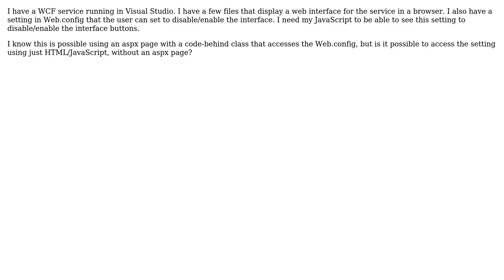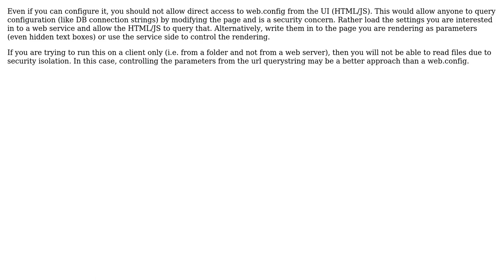Accessing C# code from JavaScript/HTML without ASP.NET (2 Solutions!!)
Accessing C# code from JavaScript/HTML without ASP.NET